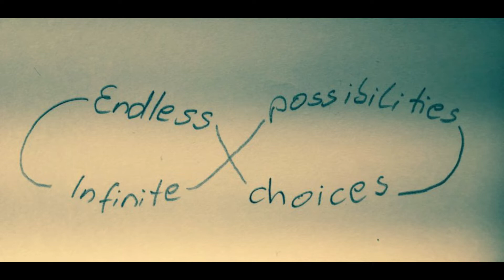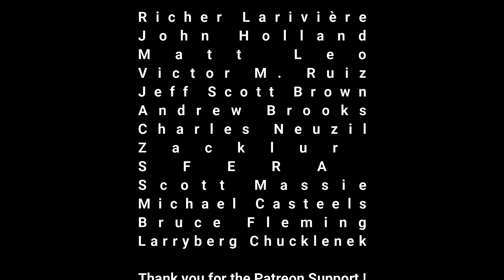Synthesizer Nirvana, We Should ALL Be Happy =)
In a time with so much drama goin on in the world and bad aspects of social media/internet being showcased daily. It can be easy to forget we live in the best time ever for synthesizers and electronic home recording studios.